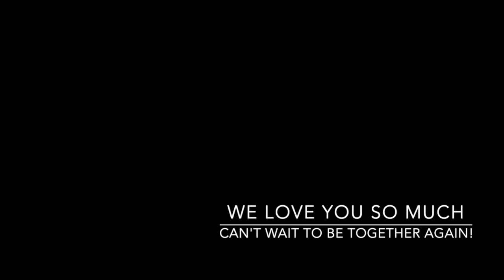Mom's Birthday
This video is about Mom's Birthday